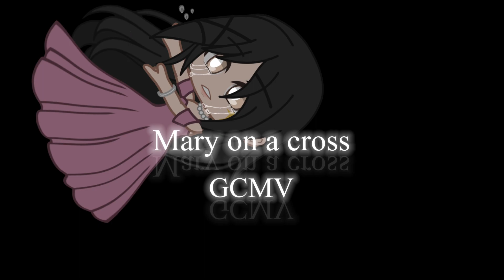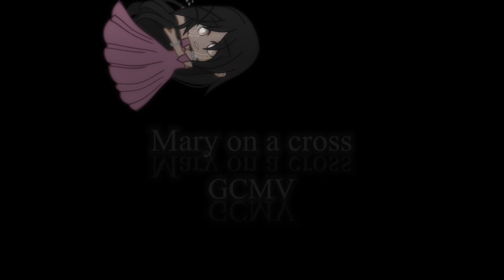Mary on a cross || GCMV